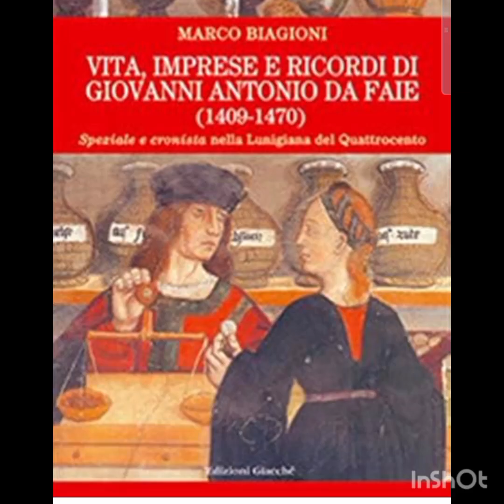Ubaldo Mazzini e Carmelo Bene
Il 1 agosto 1984 Carmelo Bene seguito da un concerto di Pino Daniele tolse di scena alla passeggiata molo di spezia

varie notizie folkloriche desunte dai diari di Ubaldo Mazzini o da altre fonti del golfo